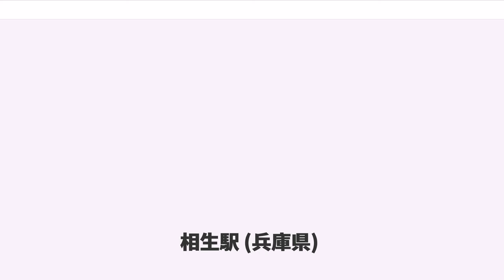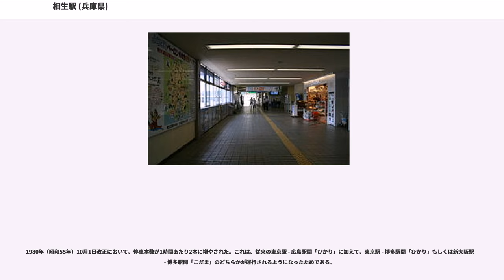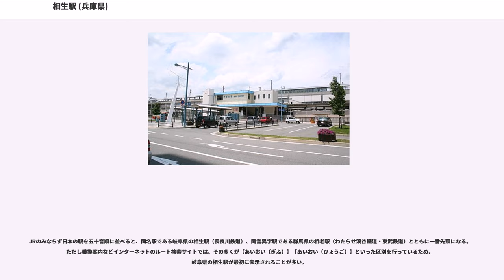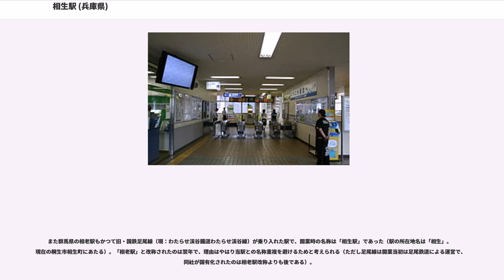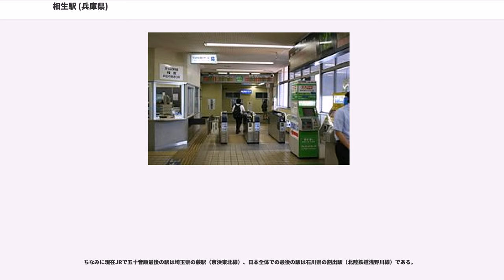相生駅 (兵庫県)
相生駅（あいおいえき）は、兵庫県相生市本郷町にある、西日本旅客鉄道（JR西日本）の駅である。事務管コードは▲610623。

山陽新幹線と、在来線における当駅の所属線である山陽本線、当駅を起点とする赤穂線の合計3路線が乗り入れている。2018年3月現在、赤穂線は山陽本線の姫路方面と運用が一体化されており、全列車が同方面へ直通している一方、日中の山陽本線上郡方面からの列車は当駅で折り返す。

山陽本線姫路方面と、赤穂線の播州赤穂駅までは、ICOCAの利用エリア（近畿圏エリア）に含まれており、かつては山陽本線上郡方面はサービスエリア外であった（山陽新幹線はEX-ICの利用が可能）。ICOCAの岡山・広島・山陰・香川エリア（山陽本線和気・赤穂線長船・山陰本線伯耆大山以西）まで乗車する場合もカードの利用は不可となっていた。しかし、2018年9月15日より、上記の場合も利用可能となっている。

1階が在来線用地上ホーム、2階が改札・コンコース、3階が新幹線用高架ホームである。在来線のみでは橋上駅としての趣がある。新幹線専用の独立した改札口設置されておらず、一度在来線改札口を通る必要がある。

当駅は駅長が配置された直営駅であり、管理駅として山陽本線の竜野駅・有年駅・上郡駅の3駅と、赤穂線の兵庫県内所在駅（西相生駅 - 備前福河駅間の各駅）を管轄している。

12両編成対応の単式ホーム1面1線と島式ホーム1面2線、合計2面3線のホームを持つ地上駅で、橋上駅舎を持つ。1番のりばが山陽本線下り本線、2番のりばが山陽本線中線、3番のりばが山陽本線上り本線となっている。但し、赤穂線の線路は1番のりば側からのみ分岐しているため、赤穂線からの上り列車は3番のりばへ入線できない。よって、赤穂線に入る列車については下りは1・2番のりば、上りは2番のりばへの停車に限定されている。1番のりばの南側には保線基地が併設され、赤穂線方面と直通した配線となっている。

新幹線接続駅だが、特急スーパーはくとは主に冬のかにカニ日帰りエクスプレス設定時に一部のみ臨時停車が行われる。

日中は、姫路方面から播州赤穂方面の系統が上下とも2番のりばから発車し、上郡・岡山方面は当駅発着で3番のりばで折り返す。増設された渡り線を利用する。姫路方面から上郡方面、上郡方面から播州赤穂方面へ上下とも対面乗換可能なダイヤが組まれている。1番のりばは、基本的に通過列車専用となる。

朝・夕時間帯は姫路方面行きの列車については、赤穂線からの列車が2番のりばに、岡山・上郡方面からの列車が3番のりばに入る。また、上郡・岡山方面行きと赤穂線に入る列車については基本的に単式の1番のりばを使うが、岡山方面からの姫路行き列車との発車時刻が近い 赤穂線 播州赤穂行きの一部は2番のりばに停車し、上郡方面→赤穂線への乗換の利便性を図っている。また、かつては2番のりばから上郡方面へ発車する定期列車はなかったが、播州赤穂行と接続する夕方の唯一223系電車である相生始発 上郡行のみ使われるようになった。

3番のりばの北側には上り方面の待避線が設けられていたが、2000年以降に大半が撤去され、駅東側に残った部分が保線車両留置線として使用されている。

日中時間帯は、山陽本線・赤穂線とも1時間あたり2本が停車する（山陽本線方面は当駅で乗り換え）。赤穂線播州赤穂駅と、山陽本線の姫路方面は直通運転をしている。朝晩は山陽本線上郡・岡山方面との直通運転が加わり、姫路方面は1時間あたり3 - 4本と多くなる。

播州赤穂・上郡発着の新快速は、姫路駅（朝は網干駅）で4両増結するため、当駅には8両編成で停車する。

以前は夕方に当駅発の広島駅行きが設定されていたが、2018年3月改正で廃止され、糸崎駅行きになった。

相対式2面2線の高架ホームを持ち、間に通過専用線が2線。なお、上下停車線をさらに1線ずつ増やして2面4線とすることも考慮に入れられている。

駅の両側に上り線と下り線間の渡り線が設置されているが、岡山側は通常は使用しない。これは山陽新幹線開業以前に検討されていた夜行新幹線の設備の名残である。

1972年（昭和47年）3月15日に山陽新幹線が開業した当時は、東京駅 - 岡山駅間運転の「ひかり」が1時間あたり1本停車していた。また、朝晩時間帯を中心に「こだま」が運転される...